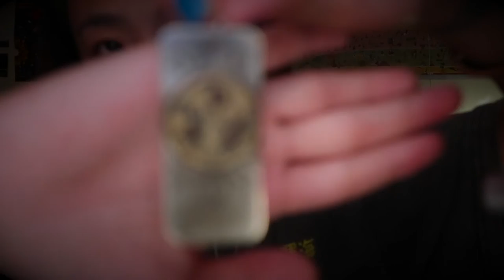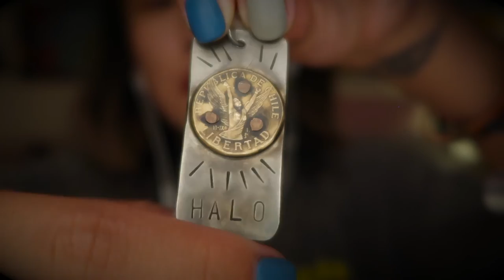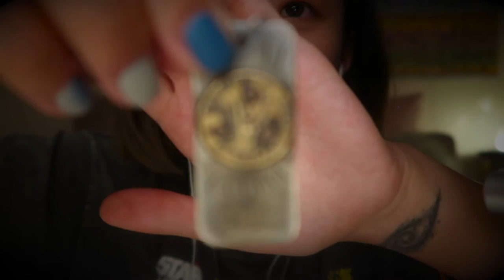ASMR crystal chat | 我的水晶石头/首饰合集！